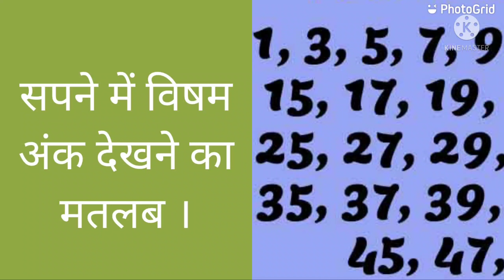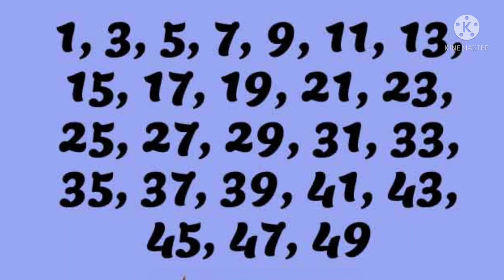सपने में विषम अंक देखना, Sapne mein ank dekhna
सपने में विषम अंक देखने का मतलब । Sapne mein ank dekhna